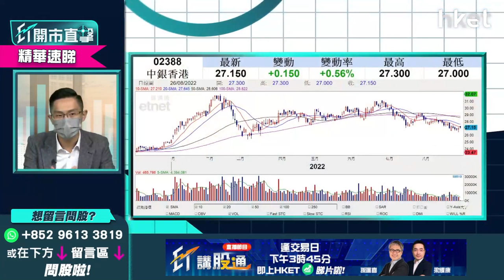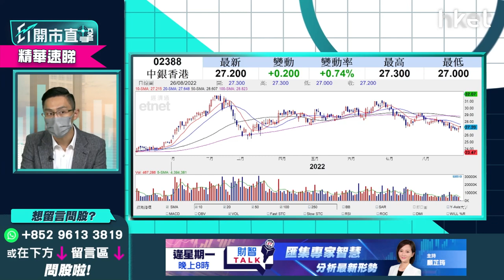【ET開市直擊】（精華）中銀香港2388策略分析 走勢轉弱宜睇位止蝕？